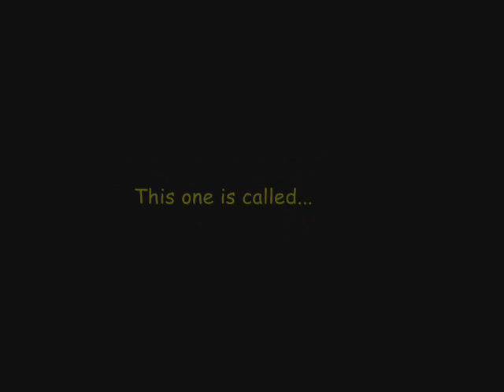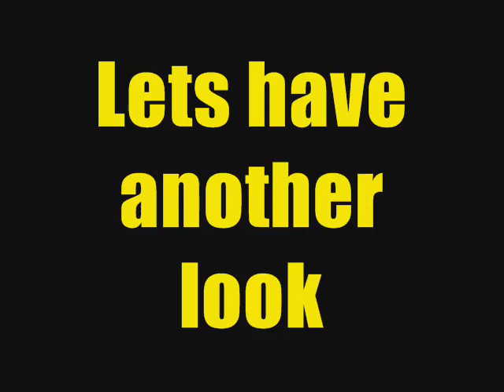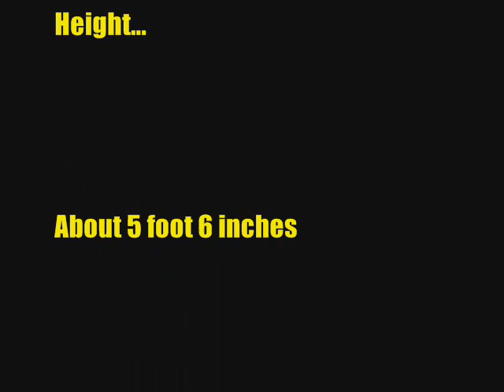Knex Coaster Viva La Musica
Please rate and comment. Welcome to another Knex coaster creation called Viva La Muscia.